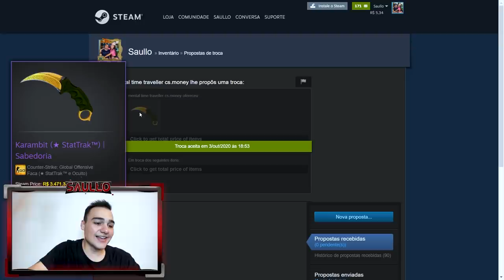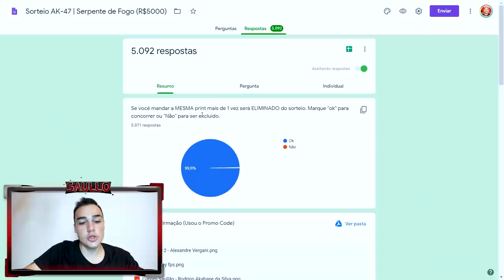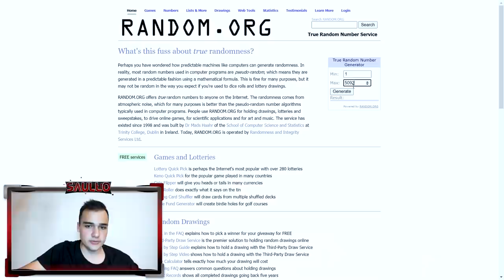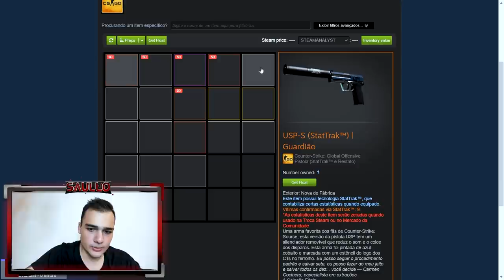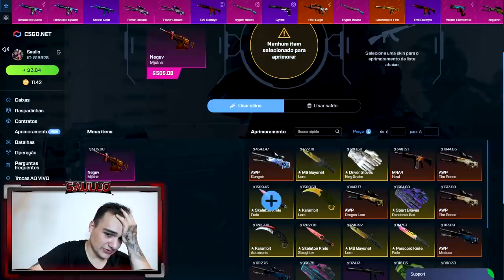Karambit (★ StatTrak™) 🎁😱 *Super Rara*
Ganhei essa Karambir super rara e vou dar para vocês!